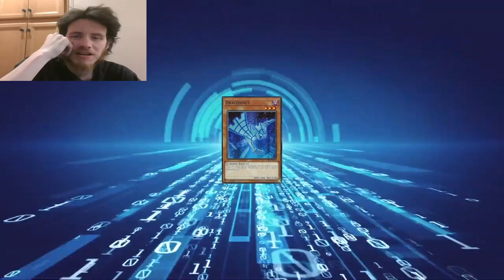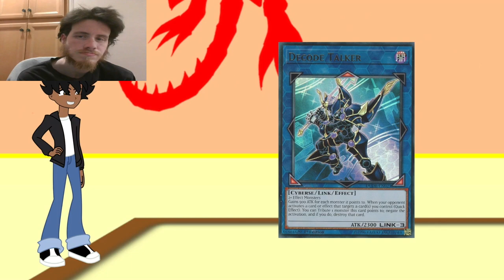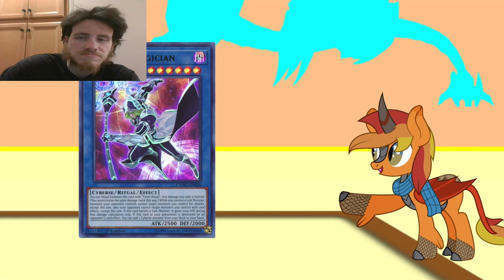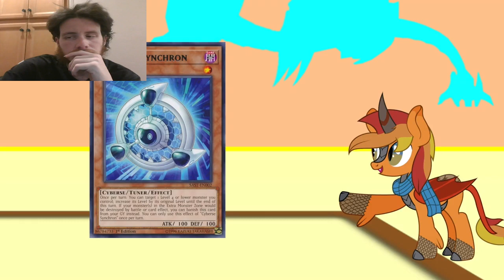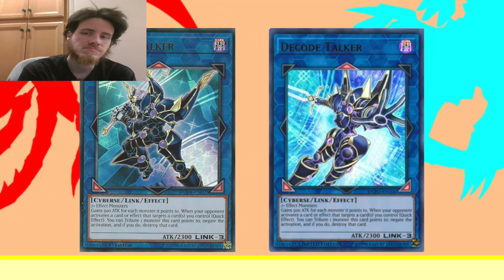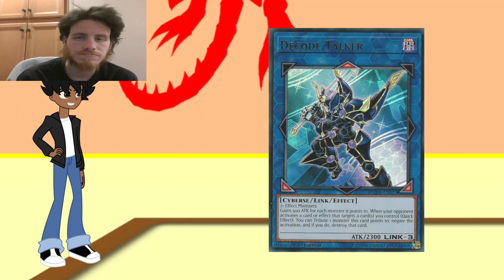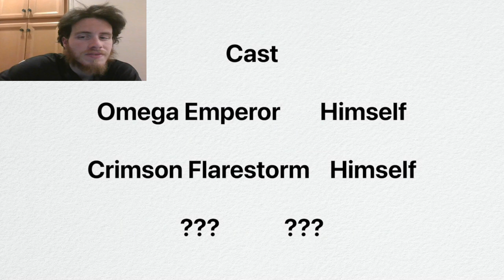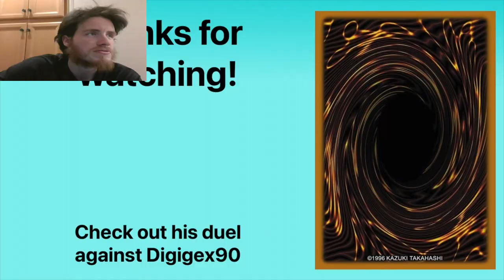Let's Watch Yu-Gi-Oh! Channel Battle Omega Emperor Vs Crimson Flarestorm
Episode 3: Cyberse Vs Cyberse